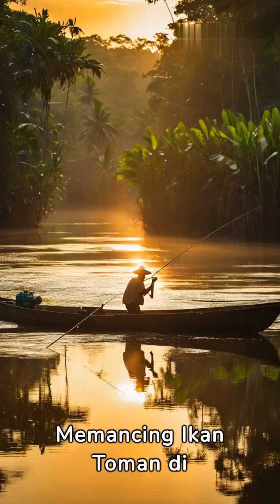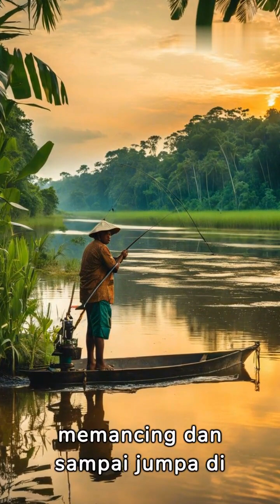tutorial memancing ikan toman di sungai dapet babon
Rangkaian pancing kali ini menggunakan NEKLIN agar tidak mudah putus dan memakai 2 kail pancing supaya Anti Mocel
Rangkaian pancing ikan toman ini mempunyai kelebihan bisa Teknik Dasaran dan Teknik Pelampung
Rangkaian pancing ini bisa digunakan Mancing ikan toman terbesar di dunia, Mancing ikan toman besar, Mancing ikan toman di rawa, Mancing ikan toman di Kalimantan, Mancing ikan toman babon, Mancing ikan toman di sungai, Mancing ikan gabus.